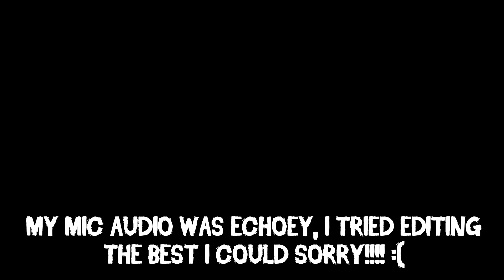The NEXT Mass Effect 4 or 5 Idk anymore NEW Trailer Gameplay Reaction Game Awards 2020 REACTION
Ark 2 Walkthrough Part 1 and until the last part will include the Ark 2 Gameplay on PC. This Ark 2 Gameplay is recorded in 1080P HD on PC and will include the full game, all endings and all boss fights.

Get a sneak peek at the next chapter of the Mass Effect universe. A veteran team at BioWare is in the early stages of what is on the horizon for the Mass Effect franchise, and we are excited to show you where we’ll be heading next!

Gamerpercy456, mass effect 4,
mass effect andromeda,
mass effect reaction,
mass effect 3 game awards, mass effect new trailer, mass effect new gameplay, new mass effect, mass effect 2020, mass effect 2021, mass effect 2022